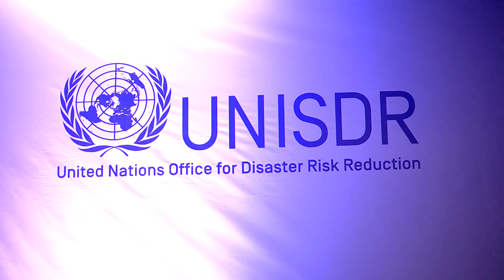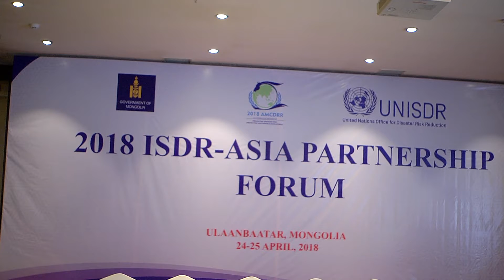e tv ogoh yaria dvrs